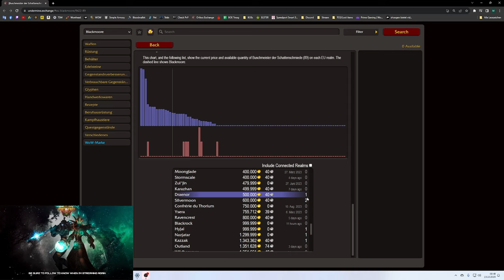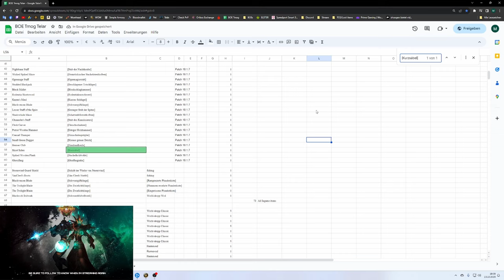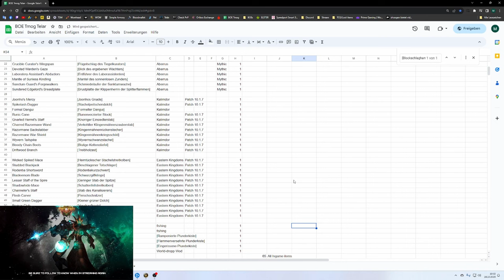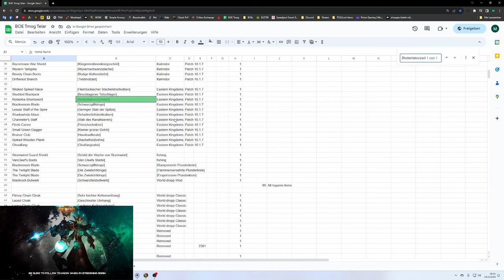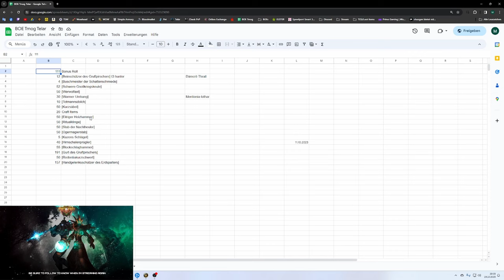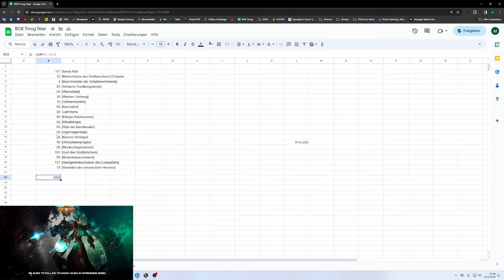Waste of Money WOW Edition #116